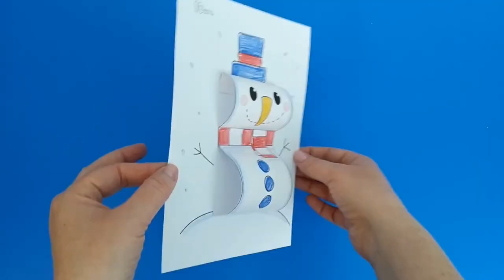3D Snowman Craft - Christmas Activity for Kids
- Crayons
- Scissors
- Glue